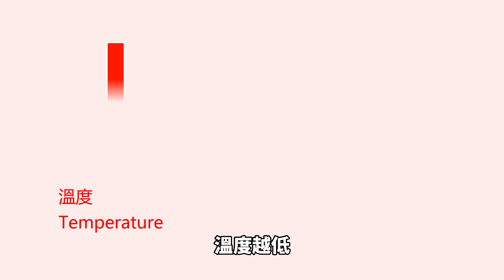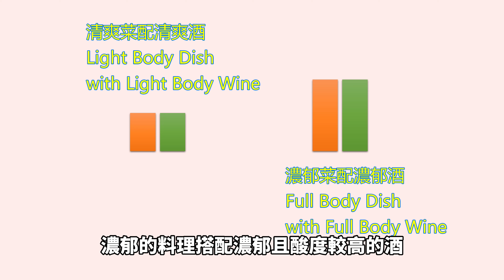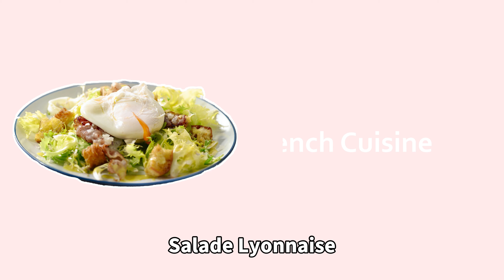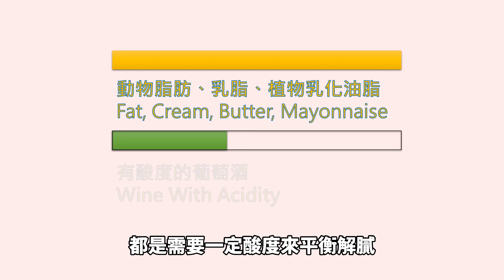酸味餐酒搭配技巧 | Wine Pairing with Acidity | Sommelier Study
酸在餐酒搭配扮演著非常重要的角色。不論是食物的酸；還是葡萄酒的酸，都決定餐酒搭配的和諧性。了解食物的特性與葡萄酒的風味，能夠較精確的建立食物與葡萄酒之間的橋樑，達到最好的搭配。

the film made by OMEN X by HP​ Laptop